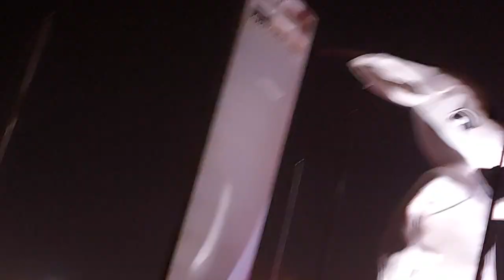Weekend Vlog: Walking Exercise at Corniche